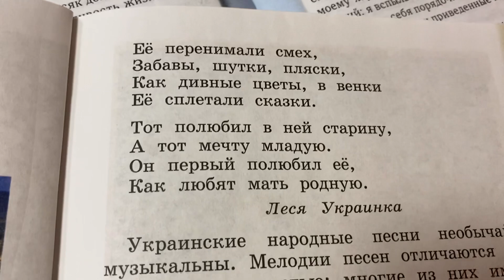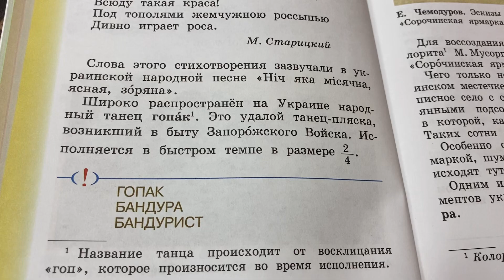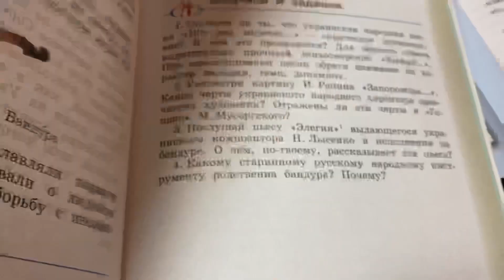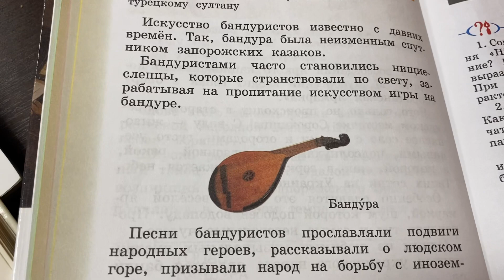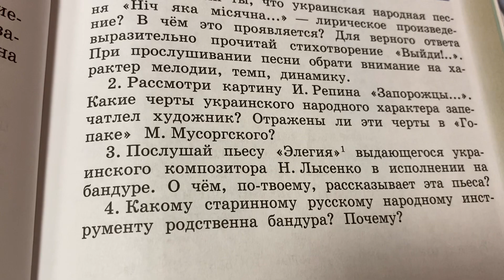Музыка/4 кл/В.В.Алеев/ Музыка Украины/24.12.21